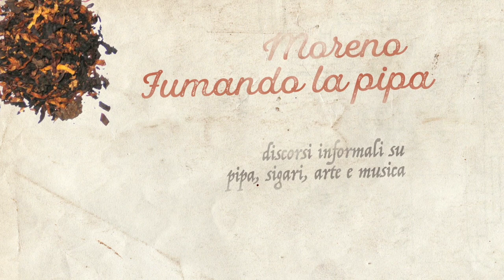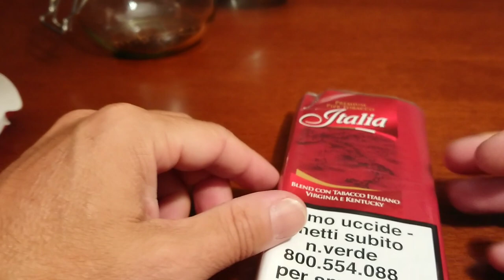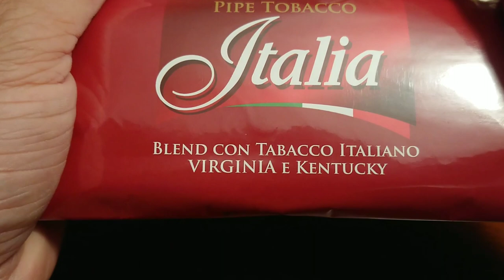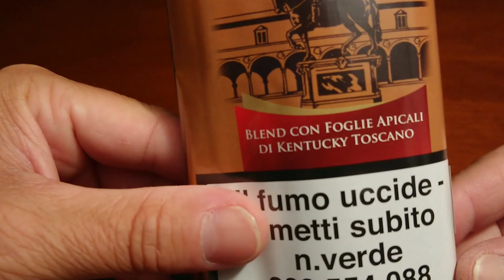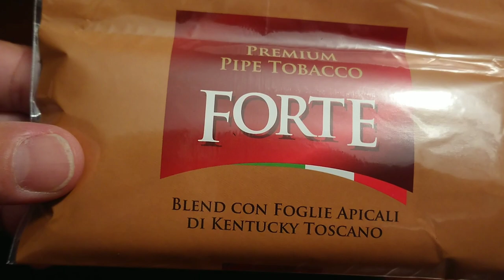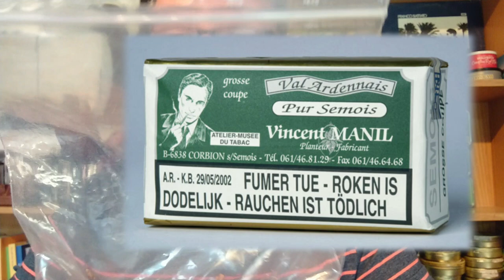Italia, Comune, Forte, Semois, Caporal - Tabacchi Naturali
Descrizione e confronto dei tabacchi a filiera corta Italiani ed esteri

Tracking List:

0:26 introduzione
3:20 Italia
8:39 forte
12:30 semois
17:40 caporal
20:15 conclusioni
24:00 umidificazione